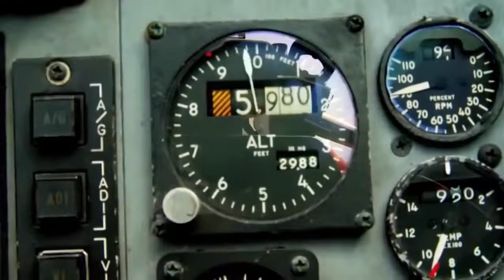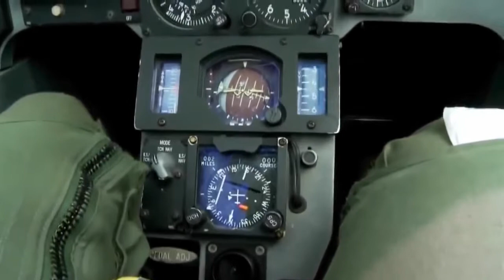F 15 Stunning Strike Eagle Jet Fighters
Spectacular footage of U.S. Air Force F-15C Eagle and F-15E Strike Eagle fighter jets in action with takeoff and cockpit video from air combat training exercises. All footage was compiled from videos currently uploaded on my channel

Film Credits: SSgt Cody Griffith, SSgt John Raven, SSgt Tyler Prince, SSgt Erin Mills, MSgt David Loeffler, A1C Rachel Webster, SrA Aaron Hauser, William Lewis, SrA Rebecca Long, SrA Rachel Maxwell, SSgt Robert Kingery, SrA Emma Duff, SSgt Michelle Revoir, SrA Eric Mann, SSgt Robert Harnden, SSgt Jose Rodriguez, MSgt Jason Wilkerson, TSgt Matt Hecht, Cpl Anthony Rayis, A1C Justin Carnahan